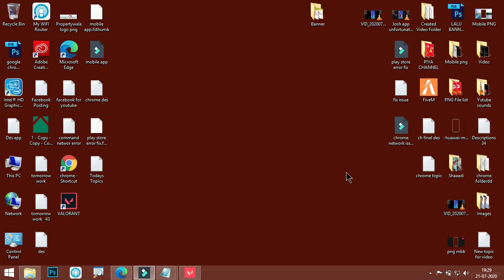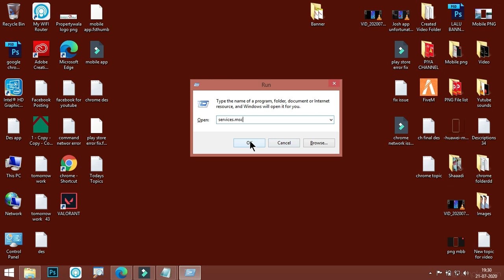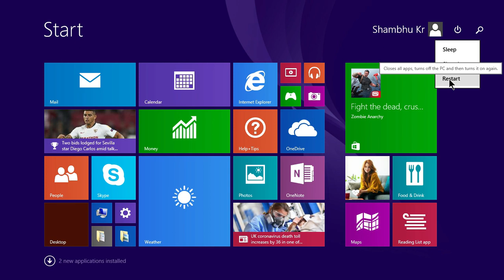Valorant Error Code - 152 || How to Fix Error Code 152 in Valorant Riot Client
In this video, i will show you how to fix Valorant Error Code - 152 || How to Fix Error Code 152 in Valorant Riot Client. If you are receiving this error then follow these steps to fix this issue...